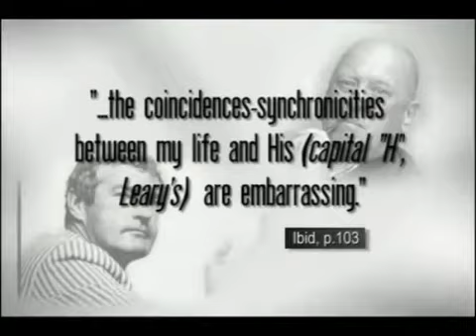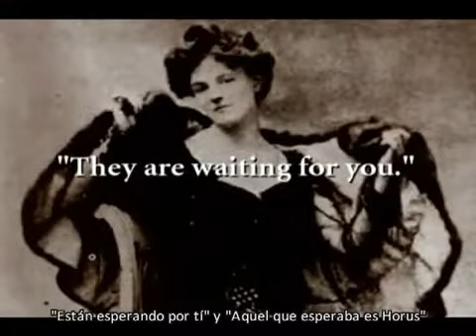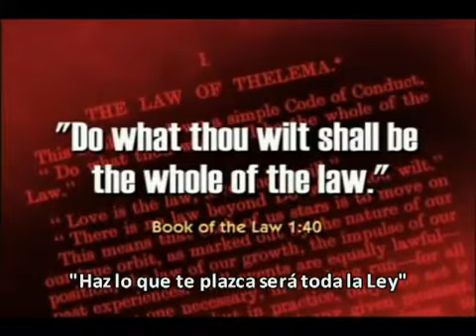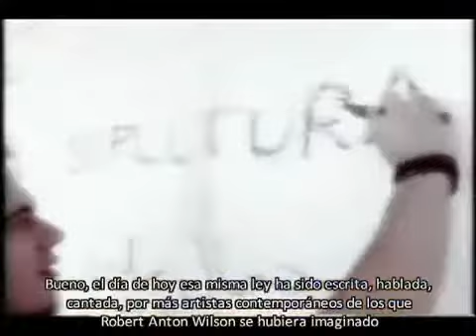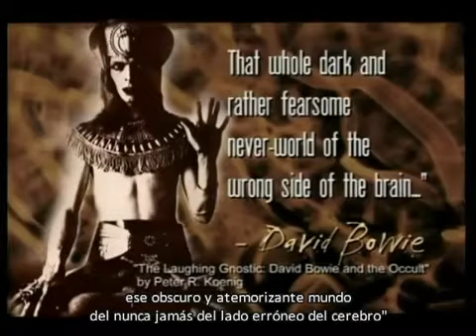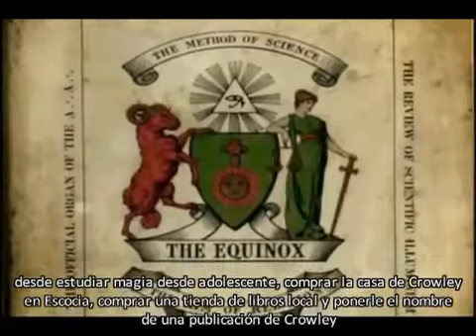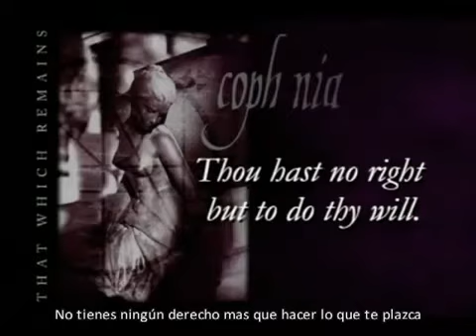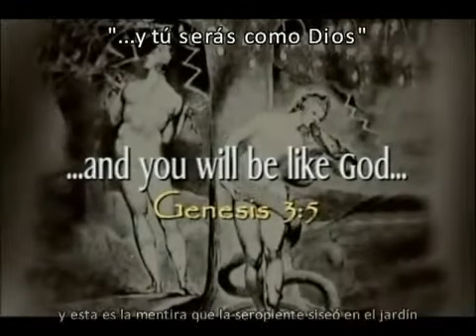1er Mandamiento Luciferino "HAZ LO QUE QUIERAS" 1.flv